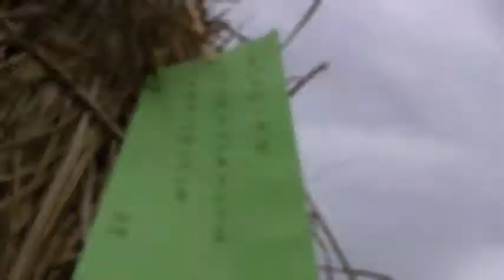土徵條例修法仍卡關 716農民重返凱道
全台土徵爭議仍舊層出不窮，去（2010）年7/17集結凱道的各地農民，今（7/16）日重返凱道，呼喊「堅持土地正義，力抗搶水徵地」的口號。

傍晚，由北自南的各地自救會，魚貫進入凱道會場；此外，三鶯部落、同樣面臨土徵威脅的都更受害者聯盟，以及100多位「農青」學子也至現場聲援。農民並帶來去年總統府前播種、高雄美濃與彰化溪州結穗的「凱稻」在現場分包贈送。

「政府讓農民在自己的土地上流離失所！」政大地政系教授徐世榮表示，去年717，農民團體提出「立即停止目前爭議個案的土地徵收」以及「土徵條例修法」兩個訴求，農陣並承諾，717後的120天，提出土徵條例修正草案的民間版本。「（去年）11月12日，我們遵守與農民的承諾，但是政府呢？」他指出，在各團體的奔走之下，民間版修正草案目前已排入立院程序委員會，卻遲遲未見政院版本的土徵條例修法。

以上節錄自2011/07/16苦勞網報導：【716凱道現場】凱道前晚會 農團問：政院版土徵條例修法在哪？